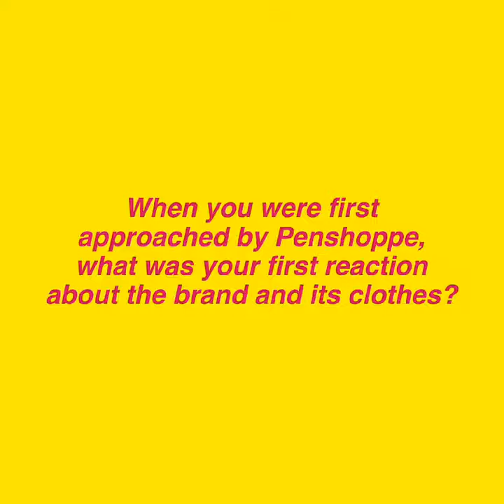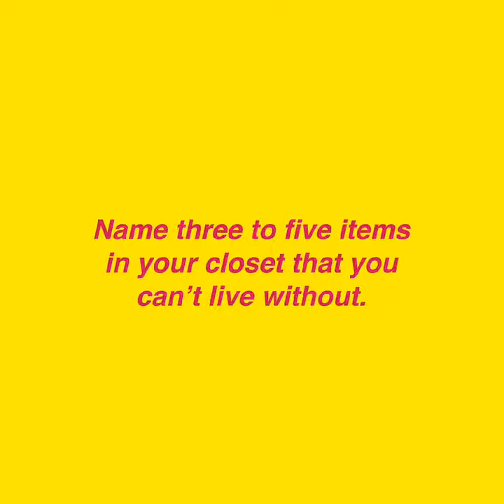LISA FULL INTERVIEW WITH PENSHOPPE | BLACKPINK LISA | BLACKPINK SHORT CLIPS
Please Subscripe for more videos of Blackpink! Thank you so much~